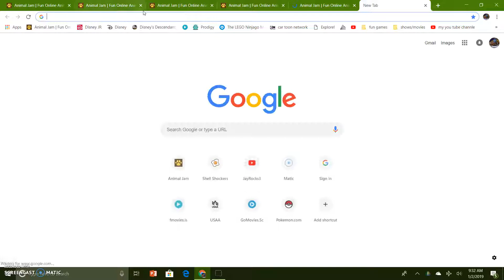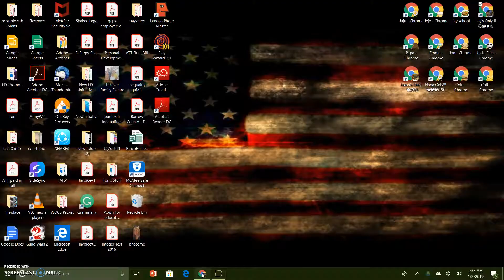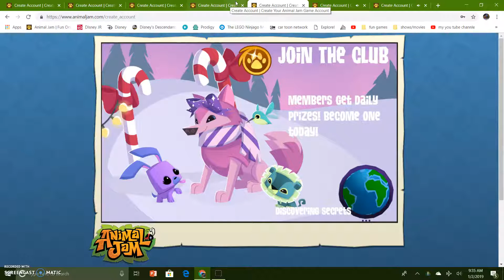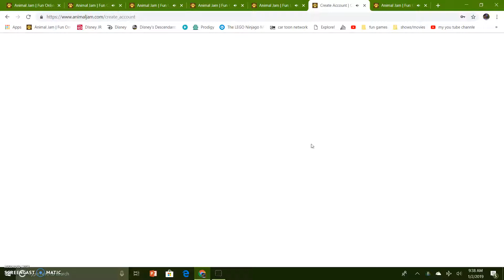How to get over 5,000 gems all at once!!!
Today ill show you how in 12 Minits i got 13,000 gems!!!